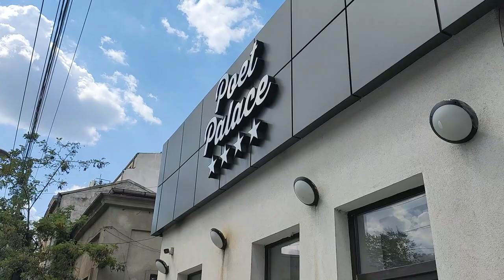PRIVATE INVESTIGATOR GEOFF RAKE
In which P.I. Geoff Rake tracks down a shady couple to a shady part of town.  Only to find a nasty surprise is in store.